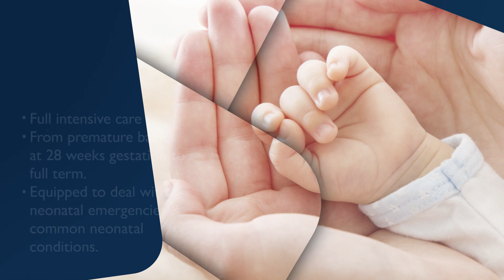KING'S NEONATAL INTENSIVE CARE UNIT (NICU)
We are a team committed to delivering and advancing world-class neonatal care in keeping with the King's standards with the local community at heart, combining technology and medical care with the unique British way of compassionate, patient centered and family-oriented approach!